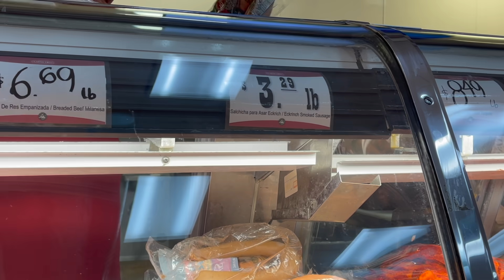COCINA CONMIGO DISCADA A MI ESTILO😋/Yaxeni Rivera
Hola a todos,👋🏻 mi nombre es Yaxeni Rivera. Soy Acordeonista 🪗y segunda voz 🎤de losluzerosderioverde Decidí abrir este canal para compartirles mas cosas sobre mi vida, lo que yo hago a diario o ocaciones especiales. Les subiré también videos de diferentes estilos de ropa 👚y recetas de cocina.🍰 También de los instrumentos que toco🎷🥁🎸🪗, y de mi vida como musico. (De todo un poco.)😁

No duden en comentarme que videos les gustaría ver próximamente.🤔 De ante mano les doy las gracias por apoyarme y ver mis videos.🙏🏻 De todo corazón espero que disfruten mi contenido.❤️

⭐️MANDENME CARTITAS
601 West Baker Rd.